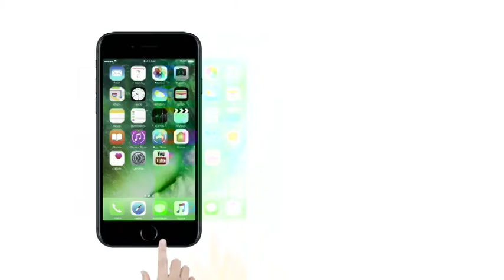Salman Khan changes Ayush Sharma's film Loveratri title to Loveyatri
आयुष शर्मा की फिल्म 'लवरात्रि' को लेकर हो रहे विरोध के बाद सलमान खान ने फिल्म 'लवरात्रि' का नाम बदलकर इसका नया नाम 'लवयात्री: अ जर्नी ऑफ लव' रख दिया है। फिल्म के नाम को लेकर कई हिन्दू संगठनों ने विरोध जताया था। विरोध कर रहे संगठनों का आरोप था कि film ke नाम से हिन्दुओं की भावनाएं आहत हो रही है।  अभी हाल ही में बिहार के मुज़फ्फरपुर की एक कोर्ट ने धार्मिक भावनाओं को ठेस पहुंचाने के मामले में मिली एक शिकायत के बाद सलमान खान के खिलाफ केस दर्ज करने का आदेश दिया था।